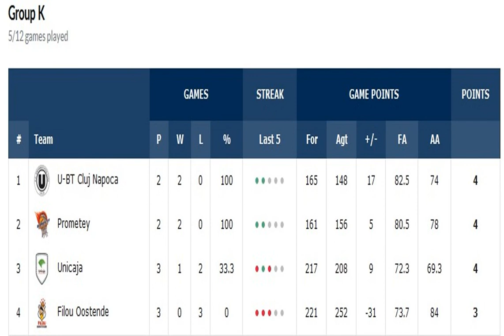"Прометей" побеждает бельгийский "Остенде" в выездном матче баскетбольной Лиги чемпионов.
ЛигаЧемпинов Баскетбол Во втором матче раунда топ-16 "Прометей" на выезде встречался с бельгийским "Остенде". Об этом сообщает РБК-Украина. "Остенде" (Бельгия) – "Прометей" (Украина) 87:91 (20:18, 22:25, 30:25, 15:23). Прометей: Доу 4, Кеннеди 19 + 6 подборов, Стефенс 2, Билан 38 + 10 подборов, Лукашов 0 – старт; Харрисон 22 + 7 подборов, Эванс 0, Липовый 3, Сидоров 3, Петров 0. В первой четверти продолжалась равная игра, в которой команды поочередно выходили вперед. Наибольшее преимущество, которое одна из команд имела в